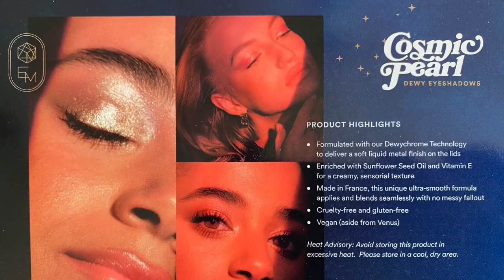Trying Some New Makeup | + wear test | Julia Adams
WEARING-
Jewelry-

- Em Cosmetics Cosmic Dewy Eyeshadows (Launching Tomorrow September 9th)

•How old are you?- 24 (March 24th)
•What do you film/edit with?- Canon M50 w/ kit lens & edit with Final Cut Pro
•Do you speak French?- Yes
•Where are you from? Alberta Canada